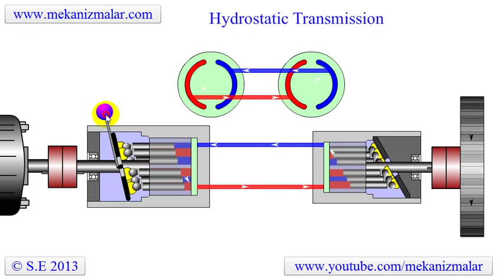Hydrostatic Transmission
Hydrostatic transmissions with fixed or variable hydraulic pumps and fixed or variable motor combinations provide an extended range of motor speeds and torques.